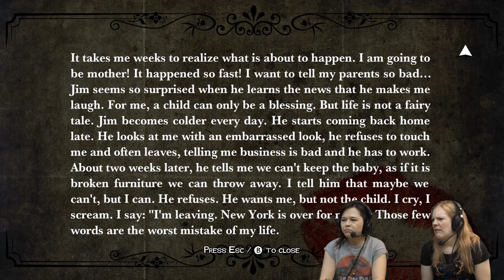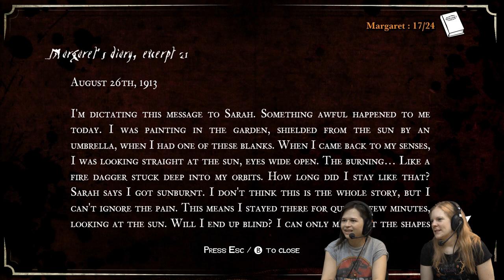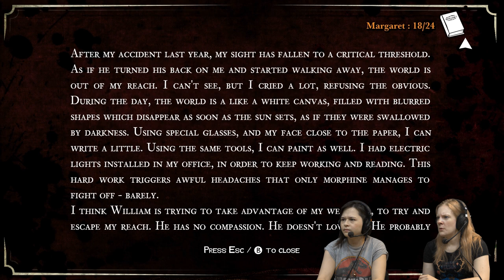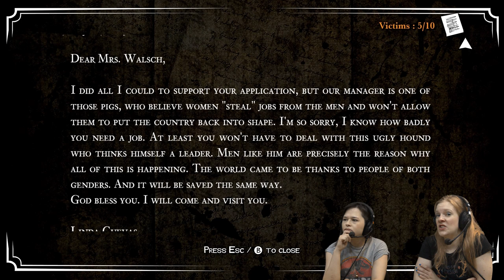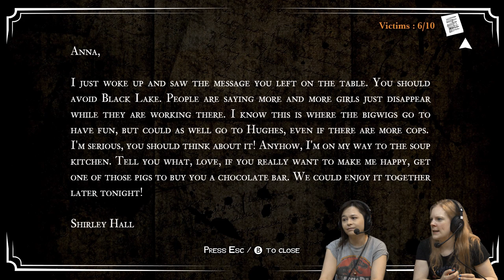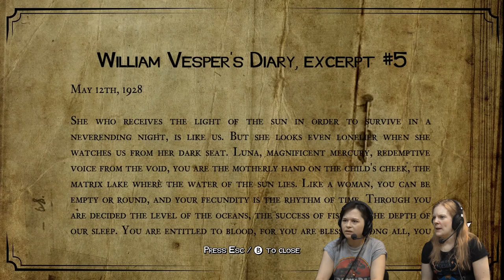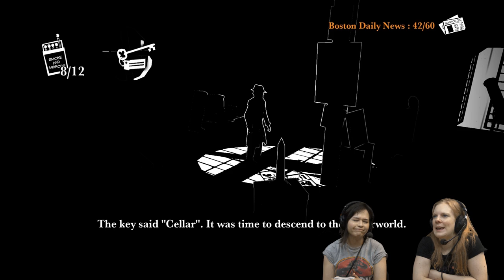FRIGHT NIGHT: White Night (#10) The Projection Room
White Night continues as we find a hidden projection room with some rather grizzly slides...